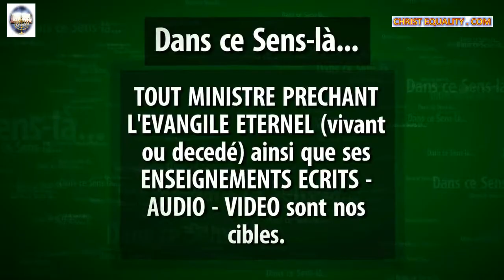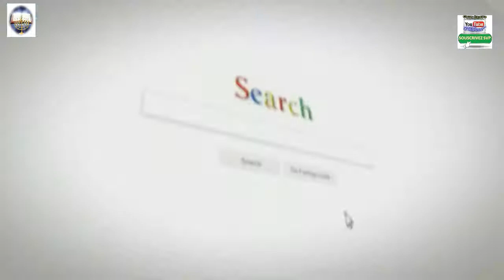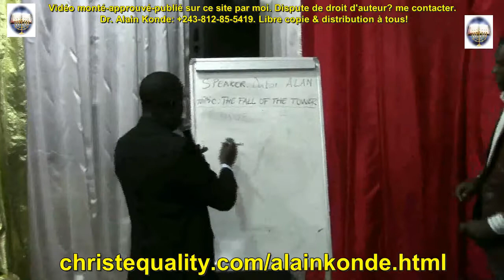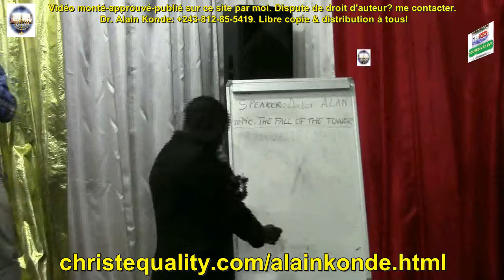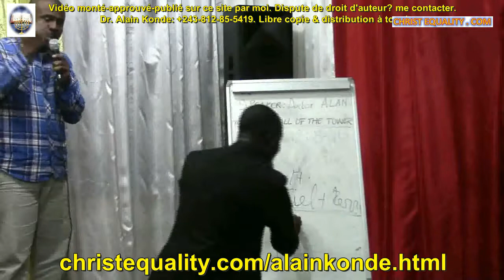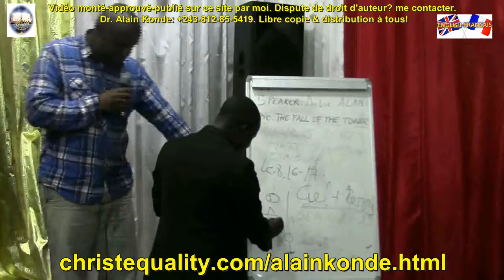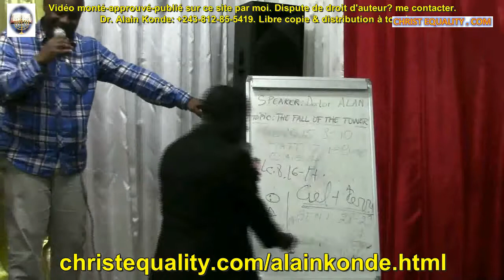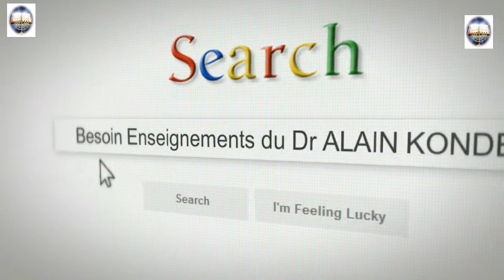1P. 3-001.VFE -Dr. ALAIN KONDE - La Chute de la Tour/ Evangile Eternel.com